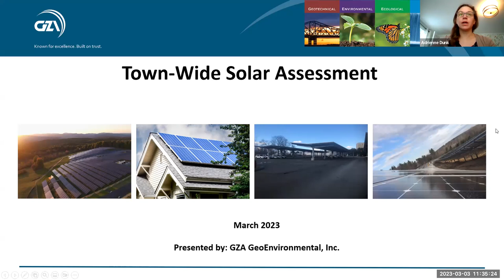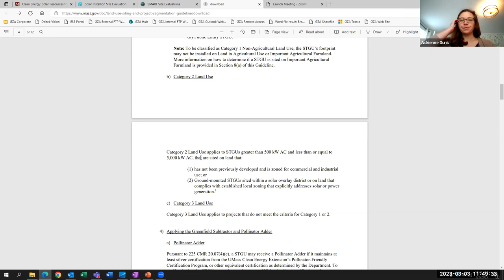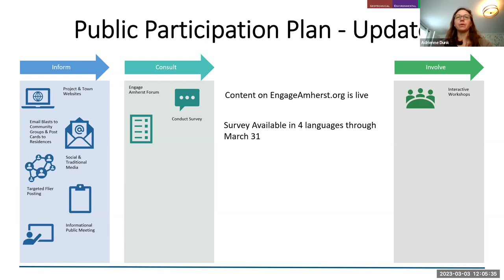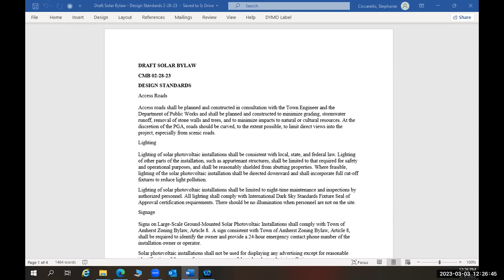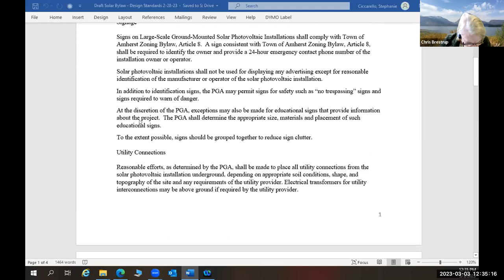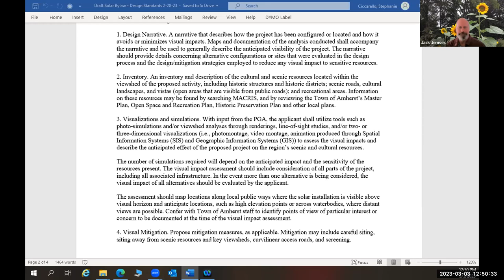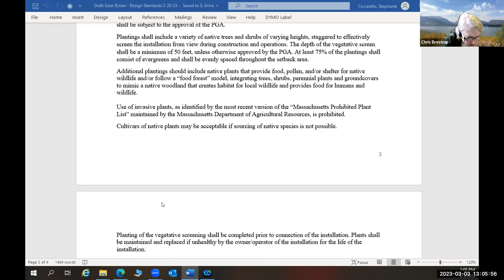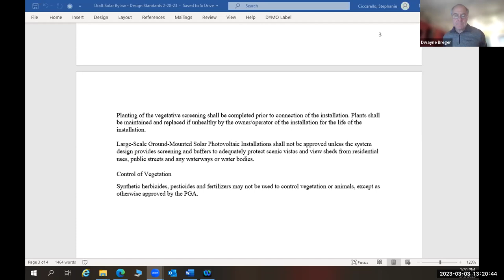Solar Bylaw Working Group Mar 3, 2023